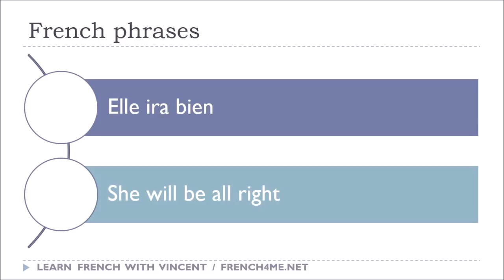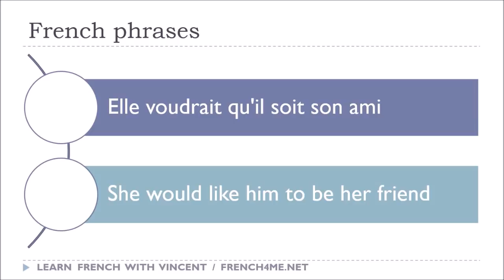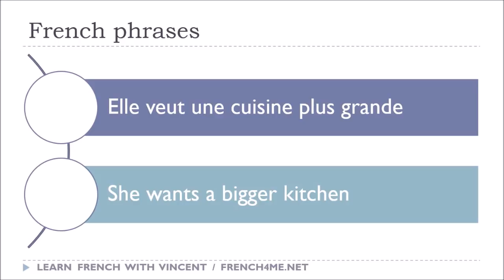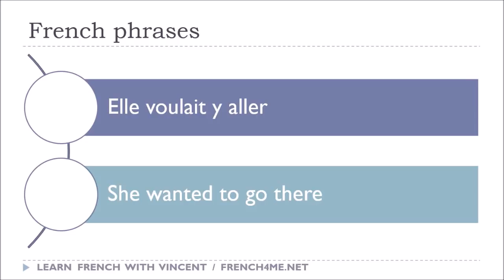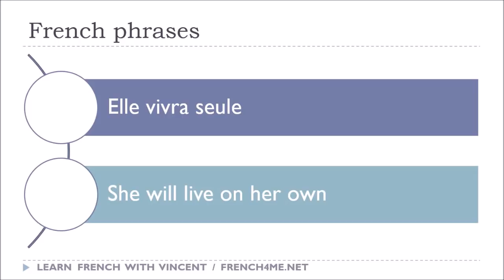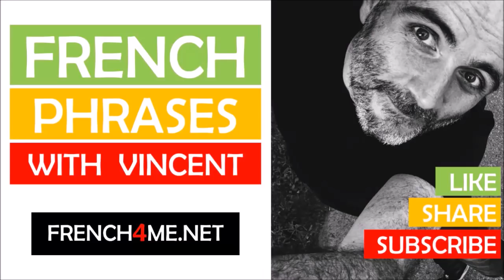Learn French with phrases # Phrases 1751 - 1800